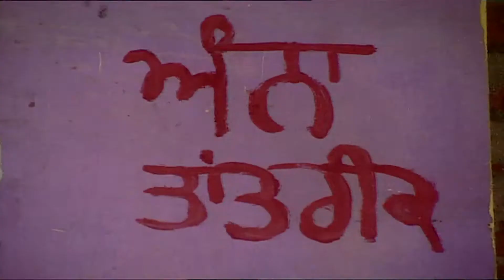Punjabi Web Series | UTHey De UThey | Comedy | Funny Sukka Mukka सुक्खा मुक्खा हसी का खजाना पंजाबी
पंजाबी कॉमेडी सीरियल _  उत्थे दे   उत्थे ( फॅमिली कॉमेडी ) फेमस कॉमेडी  सीरीज एंटरटेनमेंट
प्लेफ्लिक्स चैनल - यू टयूब ( मनोरंजन चेन ल )
PlayFlix You tube Channel is a Brand Channel of PlayFlix Entertainment Network Worldwide Content Development & Media Network marketing & Production Company from India.
Our Aim is to provide clean colorful and all kind of entertaining, informative and motivation content.
We produce Social subjects, Family Drama, Comedy, Horror, Crime based ,based on true stories, motivational  short films , web series, TV serials, Bollywood Hindi Movies , Informative and interesting Documentaries , pranks, Plays  & realistic films in Hindi, Marathi, Punjabi  & English  .
प्लेफ्लिक्स एंटरटेनमेंट  नेटवर्क ( यू टयूब चैनल ) में आपका स्वागत है ,यह चैनल मनोरंजन और इन्फोर्मेशन से भरपूर सभी वर्ग के दर्शकों को ध्यान मैं रख कर बनाया  गया है , इस पर हिंदी, मराठी, पंजाबी और इंग्लिश अभी भाषाओँ में कंटेंट और मनोरंजक सामिग्री उपलब्ध है | इसमें सामजिक कथाएं, एक्शन, हास्य ,व्यंग के शोर्ट फिल्म, पारिवारिक कहानियों पर आधारित सीरियल, अपराधिक और सस्पेंस से भरी वेब सीरीज , डरावनी और हॉरर फिल्मे, बच्चों के लिए सिनेम्मा और बॉलीवुड की सुपरहिट फ़िल्में अपलोड हर सप्ताह की जाती है | कृपया मुफ्त मैं मनोरंजन के लिए प्लेफ्लिक्स लिखे , सब्स्क्रयेब और साँझा करना न भूलें |
हमारा चैनल नए कलाकारों, होनहार टैलेंट फिल्म मकेरों, नए  निर्मातों को भी प्लेटफार्म देता है , यदि आपमें कुछ टैलेंट है या आप अपना कुछ कंटेंट हमारे चैनल पर डालकर रेवेनुए अर्जित करना और नाम कमाना चाह्रतें है तो हमें अपना प्रोफाइल भेजें या हं से हमारे एमिल पर संपर्क कर सकते है |
Play-Flix is an Indian Based Entertainment Production Group.